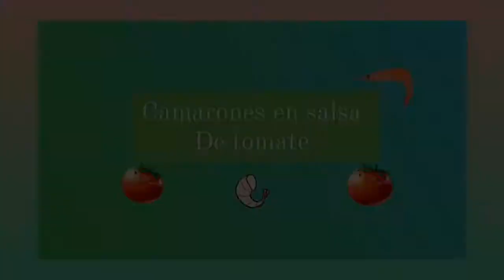🔴Como hacer *CAMARONES en salsa de tomate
INGREDIENTES :
1. 1una libra de camarones.
2. 3 cucharadas soperas de aceite.
3. Cilantro al gusto.
4. Media cebolla (pequeña) y dienetes de ajo.